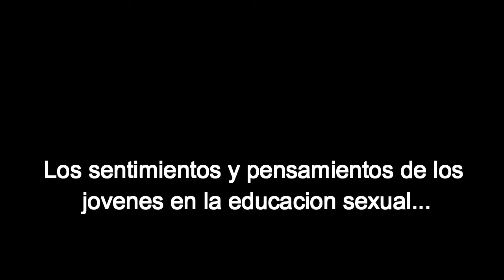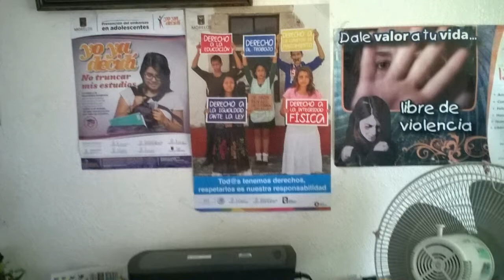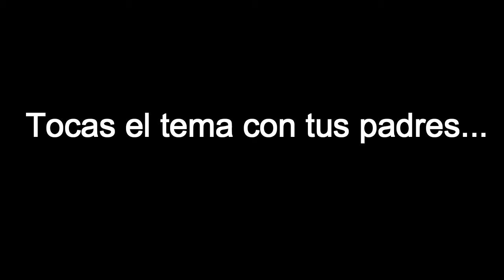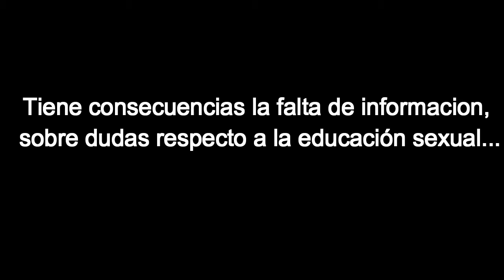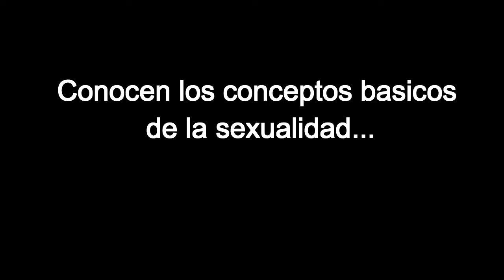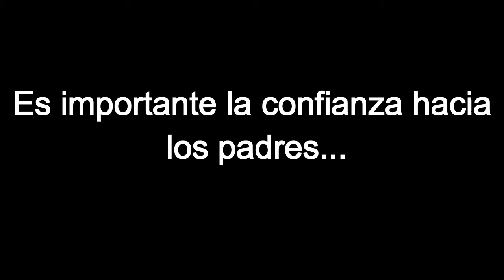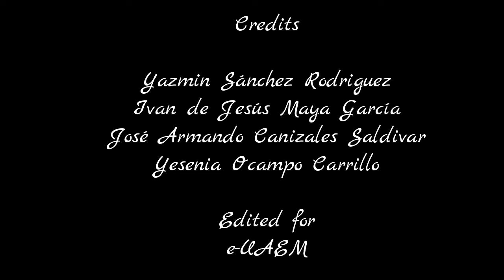MAPEO COLECTIVO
Educación sexual desde la óptica de los jóvenes de preparatoria.